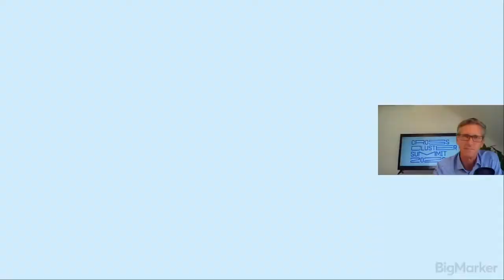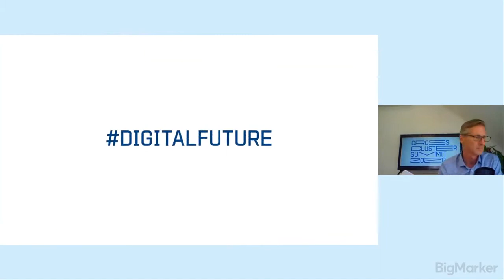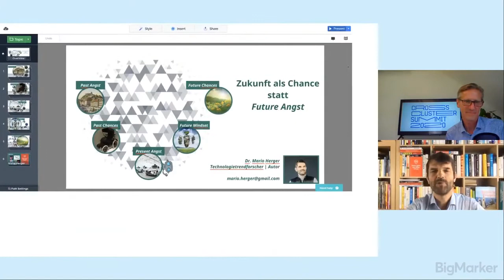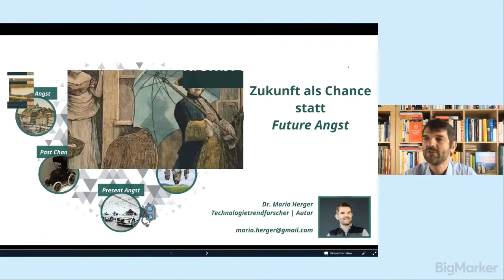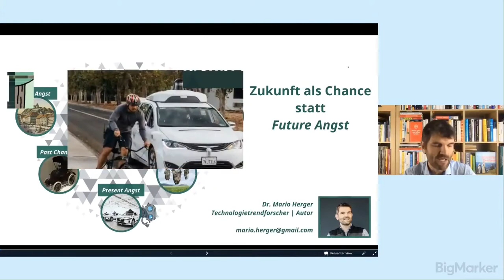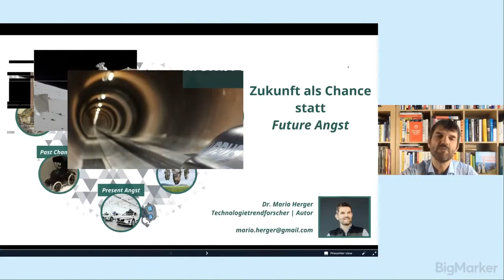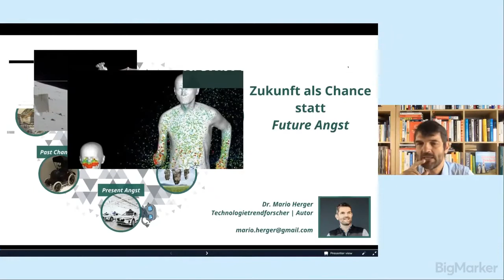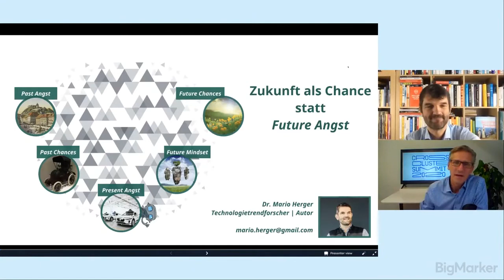CROSS CLUSTER SUMMIT Live Stream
Die digitale Zukunft hat begonnen!

Der CROSS CLUSTER SUMMIT versammelte am 6. Juli 2020 kompetente Stimmen aus Wirtschaft, Technologie und Forschung im virtuellen Raum, um die wirtschaftlichen Chancen auszuloten, die sich durch die Digitalisierung ergeben. Als Keynote Speaker beim Online-Event war der Technologietrendforscher Mario Herger eingeladen. Die Veranstaltung entstand im Rahmen einer Cross Cluster Kooperation von ACstyria Mobilitätscluster, Creative Industries Styria, Green Tech Cluster, Holzcluster Styria, Human.technology Styria, Internationalisierungscenter Steiermark sowie Silicon Alps Cluster, der als erster bundesländerübergreifender Cluster die Steiermark  und Kärnten verbindet.